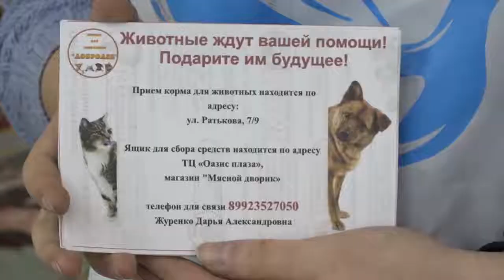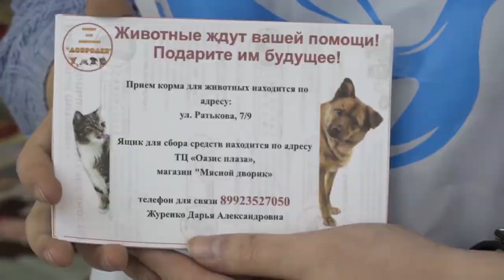25.11.19 - Ярмарка предпринимателей